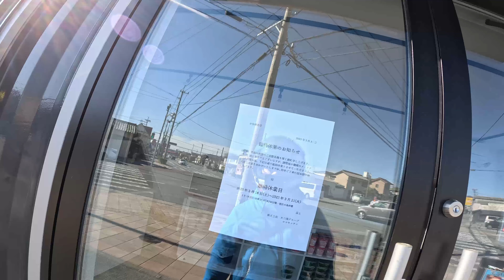4K 60p c125 Aプライス 他【大牟田の今を映す】 2023/3/13-03 増田うなぎ配達日記 排気音ドラレコ ドライブレコーダー ハンターカブ スーパーカブ Gopro11 大牟田市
2023/3/13撮影。
福岡県 大牟田市 Aプライス 他への風景

【大牟田の今を映す】
お仕事を通して大牟田の日常の風景を出来るだけ高画質で留めていきたい。
基本、大牟田市内・近郊の配達・器回収を主とした動画を淡々と上げていくライフログ チャンネルです。
(配達器回収動画は運転集中の為、ほぼお喋り無しです)
友人の「今は何でもない配達動画かもしれないが10～20年後にはまた評価が変わってくると思うよ」
との言葉に励まされ毎日動画投稿を続けております。

その他、フォトスライドショー・ツーリング動画・色々な道具紹介・ガンプラ動画など なにげない日本の日常をアップロードしていきます。

1000人以上になると携帯からライブ配信が出来るみたいなので!!

mitsutoshi_masuda_765　　(バイク・風景・鳥・日常)
mm765_namuko　　(clubhouse自己紹介用・ポートレート)
masudaunagi　(お店用)

ホンダスーパーカブC125やCT125で走るまったりドライブレコーダー動画

CT125・C125は125CC(原付二種 ナンバープレートが桃色)なので
二人乗りOK・法定速度は車と同じ・2段階右折不要、
大型バイクや車と同じように運転ができます。

【夏におすすめのメッシュジャケット】
●Honda(ホンダ) カジュアルメッシュパーカー ライトグレー

【バイク乗りには必需品!! 上のジャケットの下にこれ着ると良い】
●コミネ(KOMINE) バイク用 CEレベル2セーフティジャケット ブラック L SK-823 CE規格レベル2 プロテクター

【上の製品の廉価版 こちらは着た感じのスタイルが良い】
●コミネ(KOMINE) バイク用 CEアーマードトップインナーウェア ブラック L SK-693 903 CE規格

【上の２製品いずれかと この製品着込んで入れば安全度UP！】
●コミネ(KOMINE) プロテクトメッシュアンダーパンツ

【冬はコレ‼大型バイクにも使えるとてもお勧めハンドルカバー】
●コミネ(KOMINE) バイク用 サーモライトハンドルウォーマー フリー AK-001 防寒

●【Taisioner】GoPro HERO9 Black・GoPro HERO8専用 防風カバー 防風スポンジケース 風切り音低減 騒音低減 スポンジ製 ブラック

We will be uploading everyday Japanese videos.
I would be glad if you can see the calm Japanese streets and life.